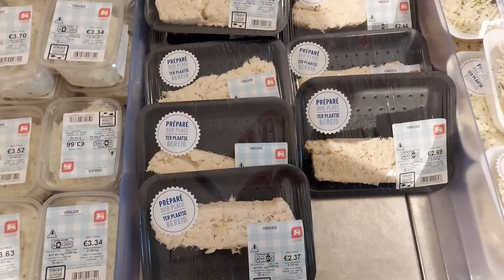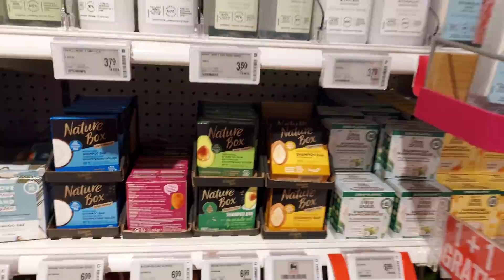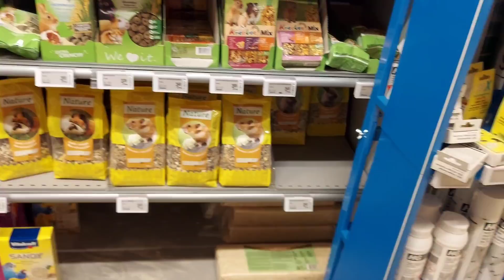Compra semanal de familia numerosa Delaize, descubrimiento la marca Love beauty and planet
Somos una gran familia que acaba de emigrar a Bélgica desde Barcelona. Aquí encontrarás compras, un Boeing, review, rutinas de limpieza y trucos. 😃

A cambio obtendrás:
➡️ Verás los vídeos del canal con antelación sin publicidad
➡️Acceso a contenido exclusivo ➡️Acceso a grupo de chat en telegram ➡️Puedes proponer y votar para temas de contenido
Unirse a Cintika tube:

❤️MUCHAS GRACIAS❤️

*Mi equipo para grabar:
- Móvil Samsung s10 lite
- El trípode
- El micrófono de cable